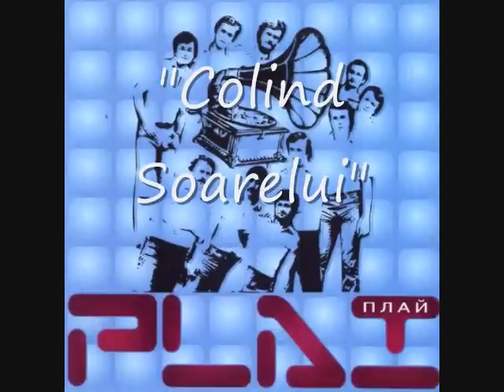Fromația "PLAI" - Colind Soarelui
Din formaţie fac parte:
Regizor de sunete - Valeriu GALUPA